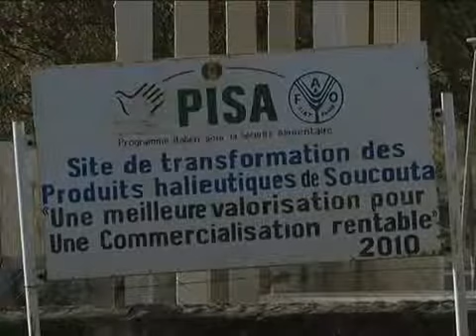Il programma italiano per la sicurezza alimentare in Senegal (PISA)